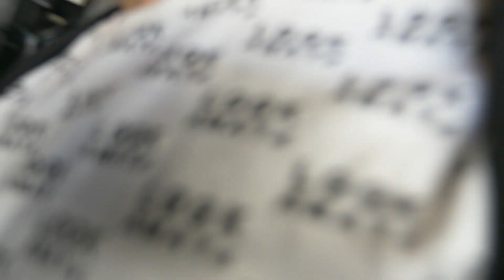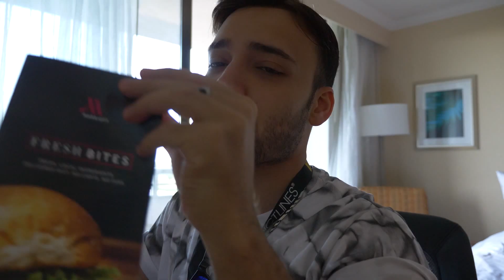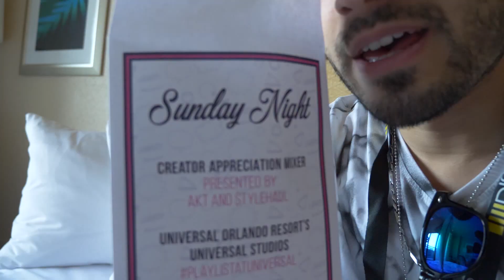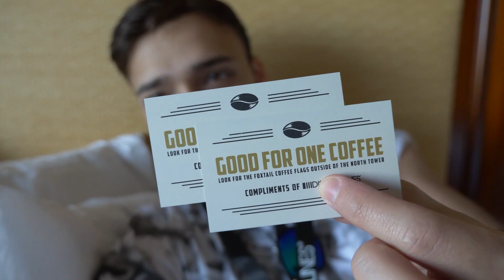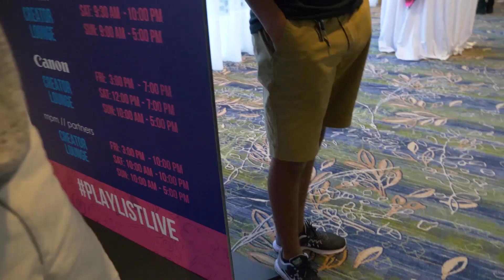THEY KICKED ME OFF DELTA FLIGHT!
Catch me live on YouNow!

Karim Jovian
P.O.Box 770911